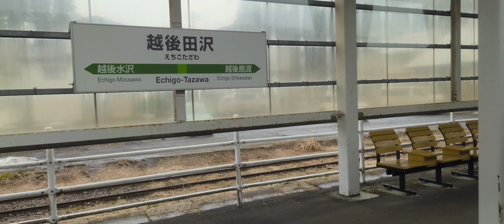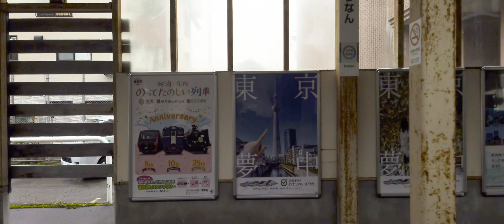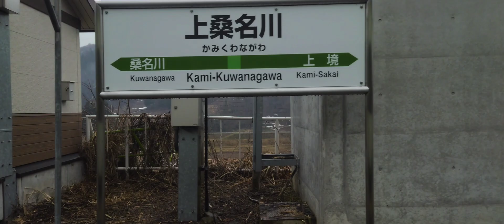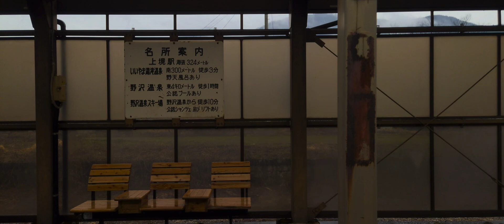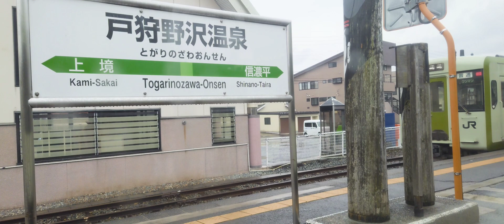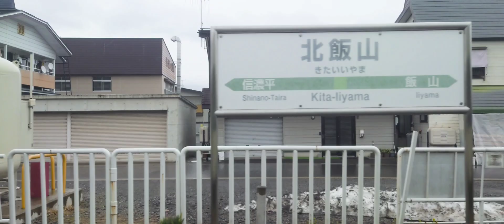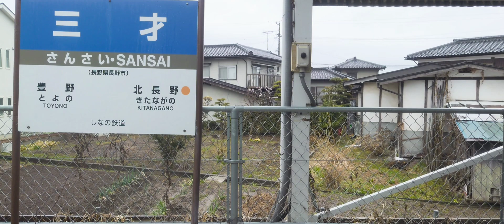低画質・飯山線・車窓制作中。まだまだ未完成だけど途中で公開します。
作成中ですので画質を相当下げています。時間かかりそうですので暫定版を公開します。